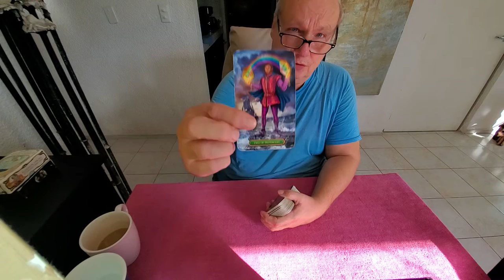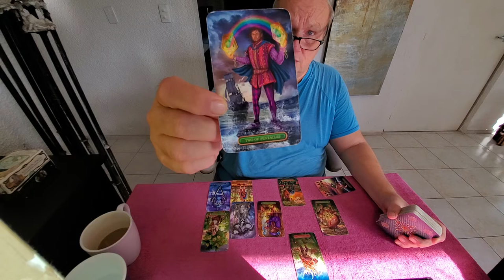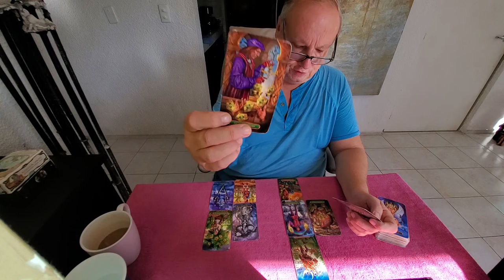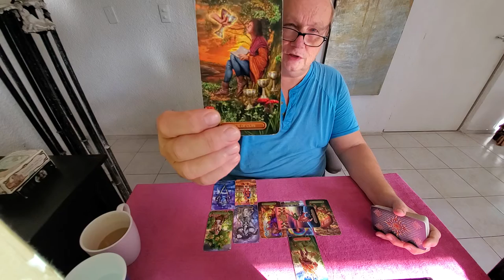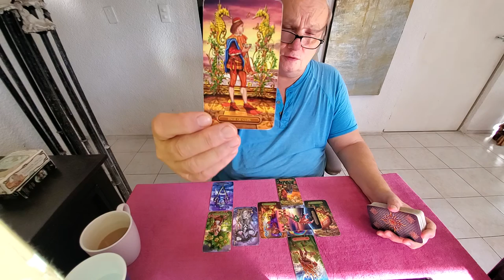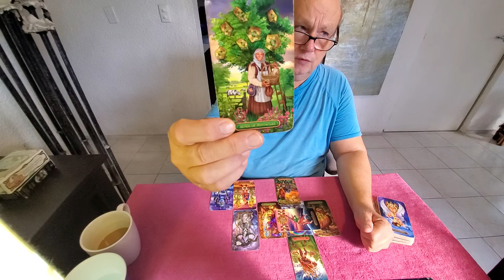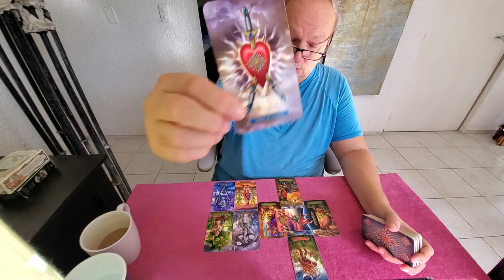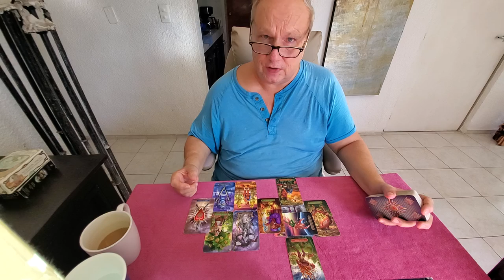Weekend 26th-28th Nov 💜 "Soul Family" Tarot Daily Collective Read for Manifestation & Spirituality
Tarot a Manifestation & Spirituality, Love & Relationship Collective Read for whoever resonates Weekend of November 26th thru 28th